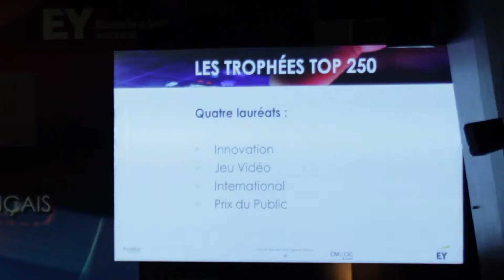Soirée Top 250 des éditeurs de logiciels [édition 2016]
Lors de cet événement animé par Anicet Mbida, Marc Genevois, président du collège Editeurs de Syntec Numérique, Franck Sebag et Jean-Christophe Pernet, associés chez EY, ont rendu compte du dynamisme exceptionnel du secteur du logiciel à travers la 6 édition du panorama Top 250. Invité d’honneur, Laurent Kocher, Directeur exécutif Marketing, Innovation et Services de Keolis, a décrit la révolution digitale dans son groupe. Puis, les participants ont assisté à un passionnant débat sur les nouveaux modèles disruptifs qui challengent le logiciel, avant de voter en direct pour le Prix du Public, et de découvrir l’ensemble des trophées 2016.